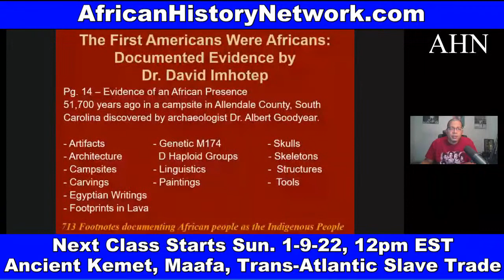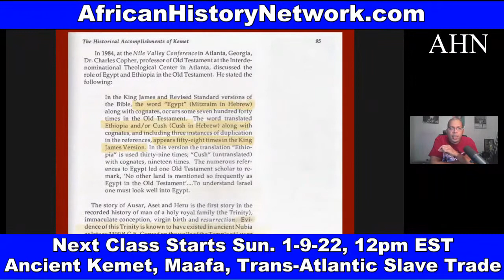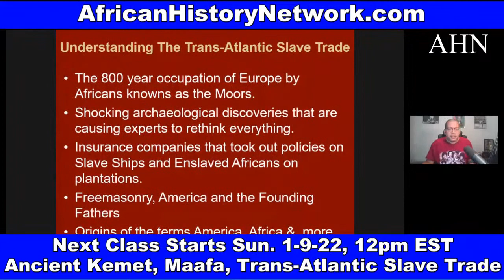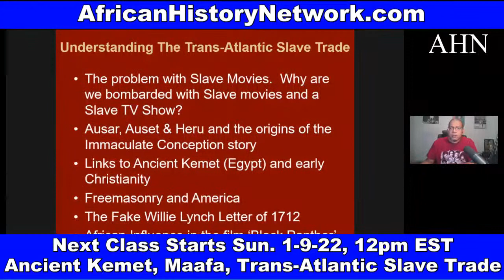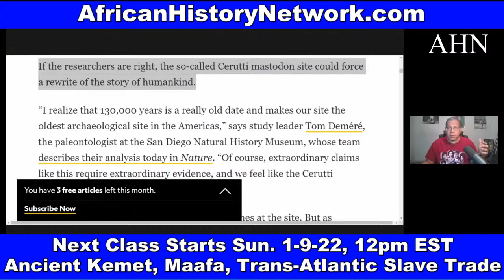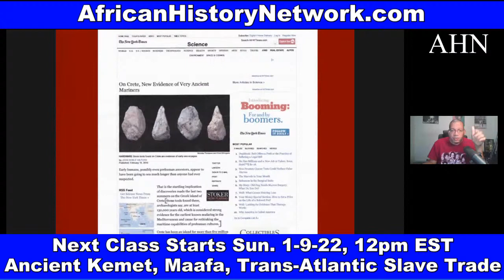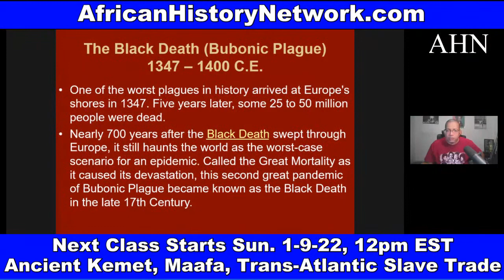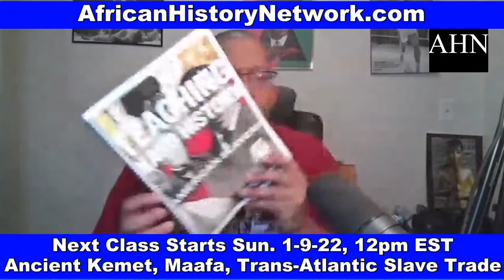Ancient Kemet, Ausar, Auset, Heru, Freemasonry, Maafa, Black Panther (Class Preview)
African History: Ancient Kemet (Egypt), Moors, Understanding Trans-Atlantic Slave Trade; Ausar, Auset, Heru, Freemasonry; Mansa Musa, Black Panther (Class Preview)

Did you miss Class, Sunday, 12pm EST, 1-9-22 with Michael Imhotep founder of The Africa History Network? REGISTER NOW and WATCH ON DEMAND!. Discounted Reg. WATCH CONTENT ON DEMAND!

2nd Class ‘From The Civil War To Civil Rights Movement & Black Power (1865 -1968) Saturdays 12pm EST